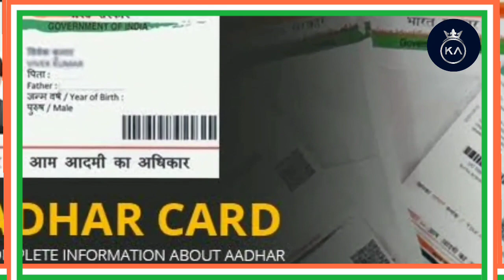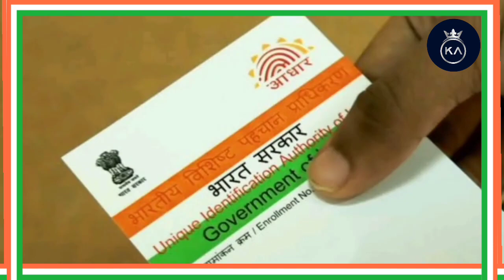भारत में सबसे पहला आधार कार्ड किसका बना था??😱😱 || Who made the first Aadhaar card in India